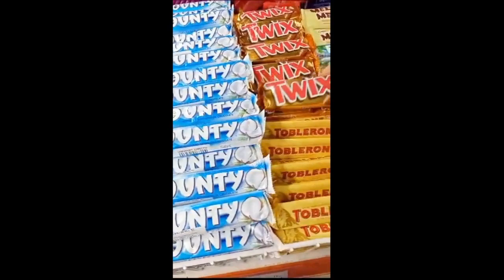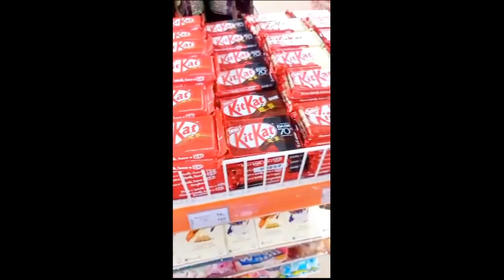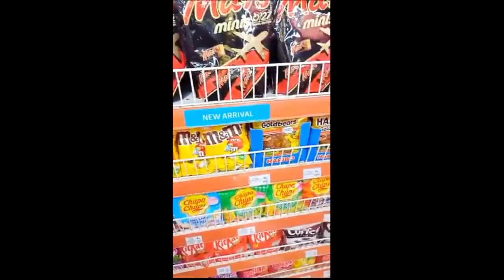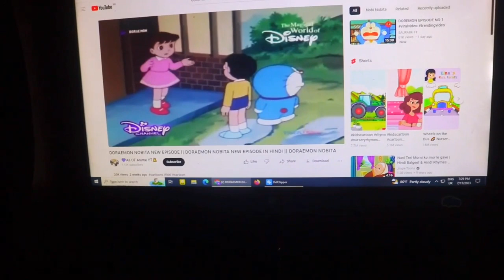Chef's Table এ ফ্রেন্ড এর সাথে খাওয়া দাওয়া//আমড়া মাখা //আম্মুর হাতের তালের পিঠা